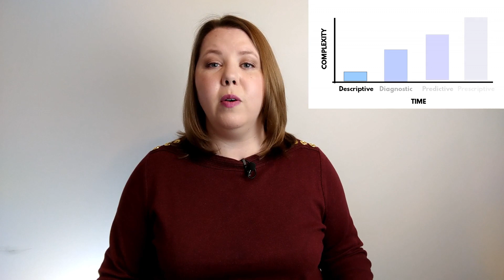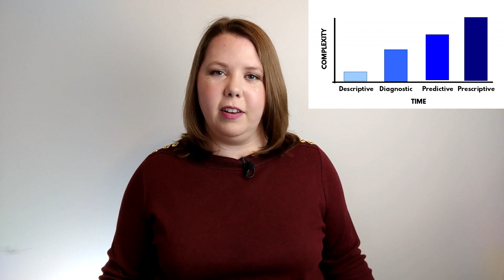4 Types of Analytics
4 TYPES OF ANALYTICS // No matter what type of analytics you’re doing and how much data you’re utilizing, analytics typically fall into 4 categories. We’re going to look at those 4 types of analytics in today’s video.

Analytics covers a broad range of topics and detail. There’s not just one type of analytics that we’re performing. The goals of your analysis will typically fall into 1 of 4 major categories of analytics.

You’re typically going to want to describe, diagnose, predict, or prescribe.

These 4 types of analytics build off of each other. You move through:
descriptive analytics
diagnostic analytics
predictive analytics
prescriptive analytics

The four stages of analytics will feel very familiar if you think about what happens when you get sick enough to go to the doctor.

We’ll look at this example and explore further into each of these analytics types.